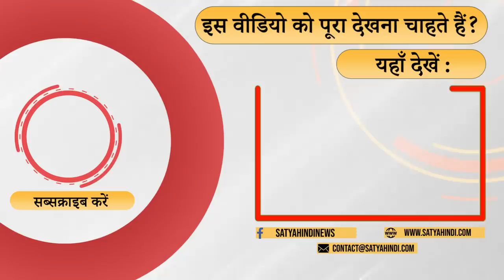Sharad Pawar Resigns - Power struggle with Pawar family? । MAHARASHTRA POLITICS । AJIT PAWAR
पवार ने क्यों कहा कि रोटी को पलटने का वक्त आ गया है ? क्या वो खबरों में आने के लिये ऐसा कर रहे हैं ? क्या है परिवार में सत्ता संघर्ष? बता रहे हैं विनोद अग्निहोत्री

Why did Pawar say that the time has come to turn the roti? Is he doing this to get in the news? What is power struggle in the family? Vinod Agnihotri is telling